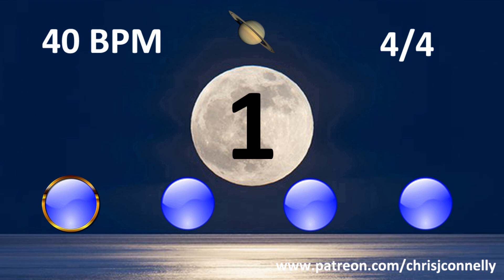Moon Mood Metronome Wood Block 40 BPM 30 Minute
A Moon Mood Metronome at 40 BPM (Beats Per Minute) in 4/4 time with Accent on the first beat and wih a wood block sound.

máy nhịp - মাত্রামাপক - 节拍器 - 節拍器 -  拍子機
ताल-मापनी - メトロノーム - 메트로놈 - ತಾಳಯಂತ್ರ - മെട്രോനോം